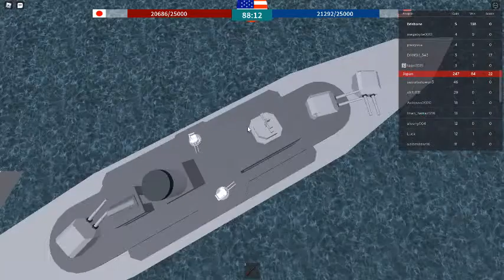Our Greater Freedom V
Our Greater Freedom 5

This is the first vid that i did not call myself sir Brisbane. enjoy!